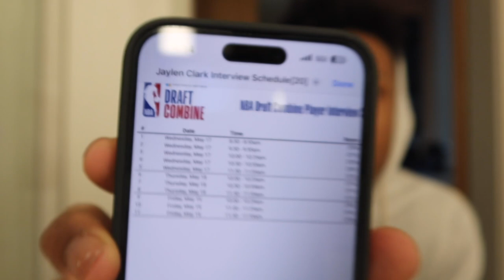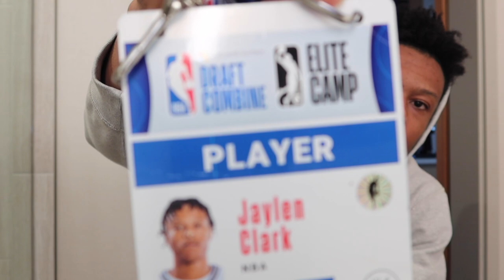Path To The Draft: Recap Of The NBA Combine! UCLA Player Enters The 2023 NBA Draft!